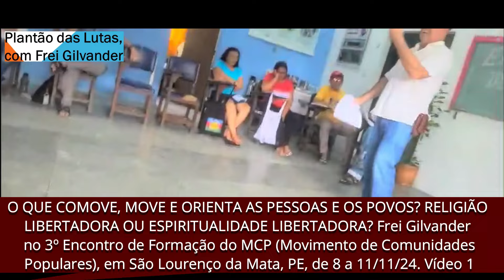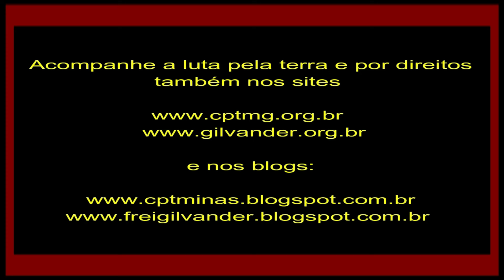O QUE (CO)MOVE E ORIENTA AS PESSOAS E OS POVOS? RELIGIÃO LIBERTADORA OU ESPIRITUALIDADE LIBERTADORA?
O QUE COMOVE, MOVE E ORIENTA AS PESSOAS E OS POVOS? RELIGIÃO LIBERTADORA OU ESPIRITUALIDADE LIBERTADORA? Frei Gilvander no 3º Encontro de Formação do MCP (Movimento de Comunidades Populares), em São Lourenço da Mata, PE, de 8 a 11/11/24. Vídeo 1
Filmagem: José Alves, do MCP. Edição e divulgação: Frei Gilvander Moreira, da CPT, do CEBI e da assessoria de Ocupações, em Minas Gerais. Acompanhe a luta pela terra e por Direitos também